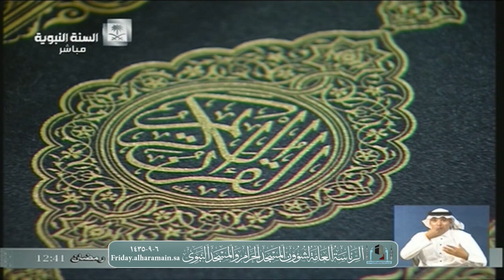لذة العبادة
ألقى فضيلة الشيخ عبد البارئ بن عواض الثبيتي - حفظه الله - خطبة الجمعة بعنوان: "لذة العبادة"، والتي تحدَّث فيها عن لذة العبادة، مُبينًا صورَها في شهر رمضان المبارك، في الصيام والقيام، وفي الذكر وقراءة القرآن، وفي سائر العبادات، كما أشار إلى اللذة العُظمى والنعيم المقيم يوم القيامة بالنظر إلى وجه الله الكريم، ذاكرًا السبل التي بها يصِل العبد إلى هذه اللذات.